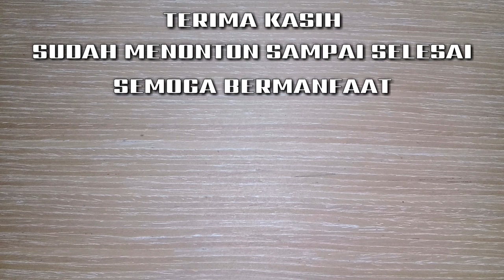Pecah Batang Bahan Bonsai Jeruk Kingkit Pemula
Membuat bonsai jeruk kingkit dengan cara pecah batang jeruk kingkit pemula

Bahan bonsai jeruk kingkit bisa di budidayakan dengan cara stek, semai biji maupun cangkok

Pecah batang bonsai jeruk kingkit pemula kali ini merupakan percobaan yang kami lakukan untuk mempelajari karakter dari pohon jeruk kingkit ini saat di pecah

Walau pertumbuhan yg terkenal lambat tapi semoga dengan pecah batang kingkit ini bisa mempercepat dalam pertumbuhan batang yang lebih besar

Semoga video pecah batang bahan bonsai jeruk kingkit pemula ini masih ada bermanfaatnya